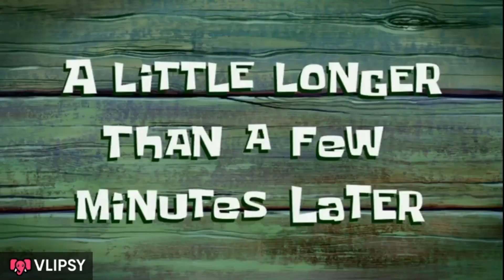A DAY IN MY LIFE AS A YOUNG MOM ||Clean and arrange my bedsitter with me 😊🌸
Hey guys welcome to another vlog 😍 In this video am taking you guys through my day / the chores I usually have to do in my bedsitter .